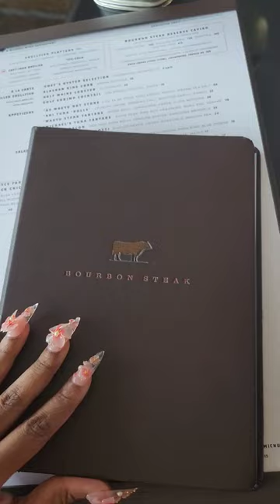The BEST Restaurant in Nashville -10 Year Wedding Anniversary Dinner